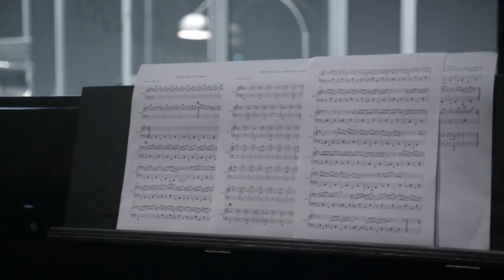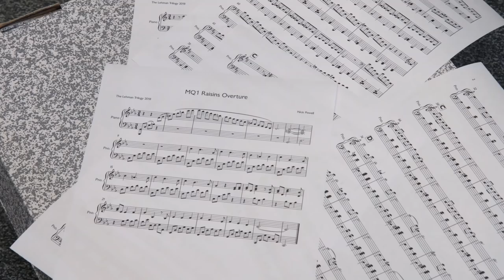The Lehman Trilogy: The Piano Player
How do you tell an epic story with just three actors and a piano? Composer Nick Powell and Music Director/Pianist Candida Caldicot discuss the music behind "The Lehman Trilogy," directed by Sam Mendes, in this video produced by The National Theatre.